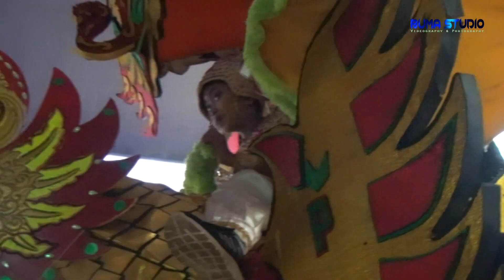Heboh Hujan Badai tetap Lanjut Joged /Lintang Raina // // Putra Pai Muda // Kroya 20 Maret 2022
BUMA STUDIO HD
Menerima
VIDEO SHOOTING & LIVE STREAMING HD
Alamat, Jalan Kroya Kec.Kroya - INDRAMAYU